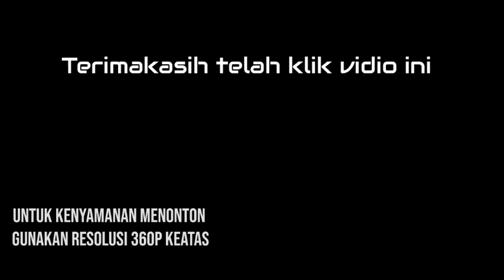Jebakan batman. BLT KWB Trail Adventure. Minggu 13 Juni 2021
adventure trail